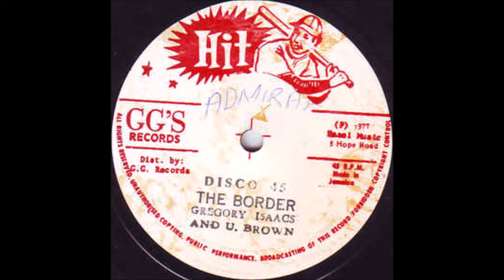Gregory Isaacs - The Border MRRH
GG's Records ‎
Vinyl, 12"
Jamaica
1977
Reggae
Roots Reggae, Dub